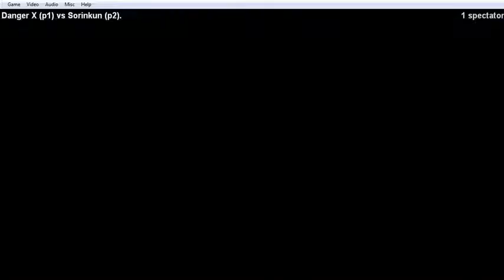Ring of Destruction slammasters II 940902 Euro